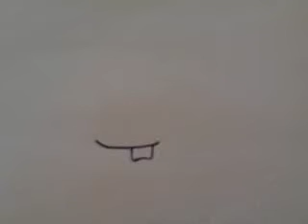aprenda a desenhar cascão parte por parte